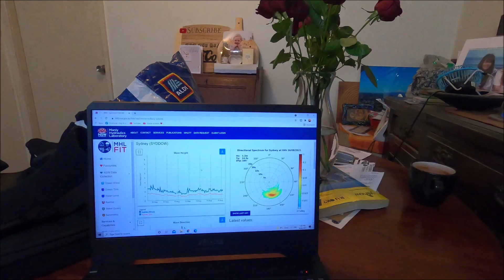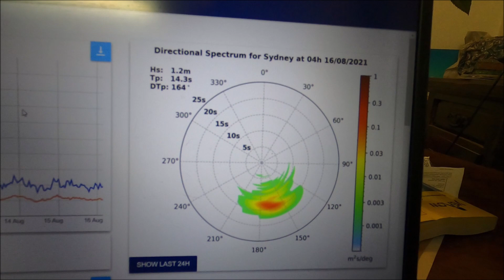SPOT X ON THE REEF PLUS SMOOTHSTAR SESSION!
DO SOMETHING (FUN) EVERY DAY! 3-4' WARM & SUNNY, THERE'S A FEW OUT BUT YOU CAN"T HAVE EVERYTHING!